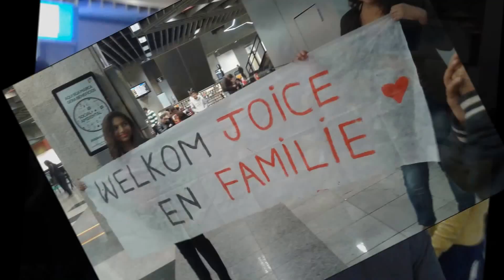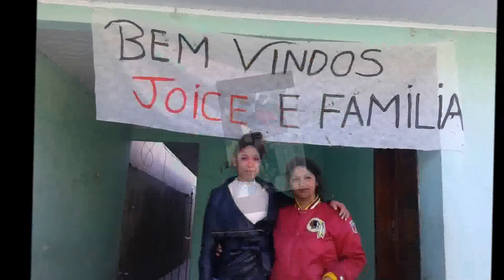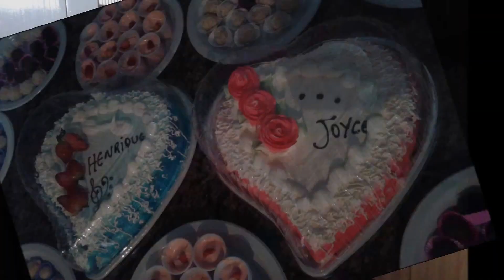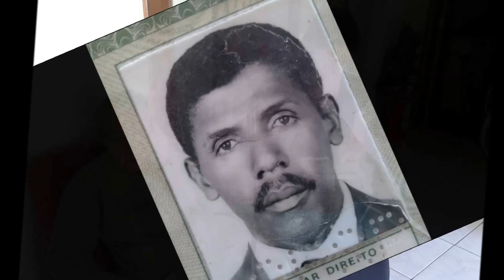Rootsreis van Joice Curitiba Brasil 28-07-2015